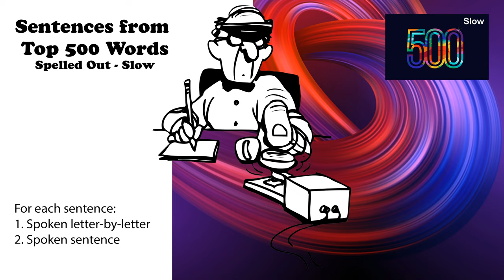Sentences from Top 500 Words - Slow - Spoken letter by letter - No Repeat